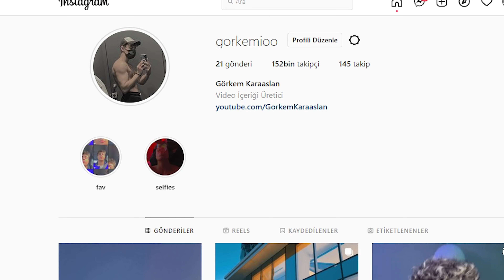İTİRAFLARINIZI OKUYORUM #16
Ben Görkem Karaaslan , Instagram üzerinden bana gönderilen itiraflarınızı okuyorum. Gerçekten yok artık dedirten mesajlar ve itiraflar vardı. Güzel , eğlenceli ve komik bir video oldu iyi seyirler.

Ben Görkem Karaaslan, Youtube benim en büyük tutkum, komik ve eğlenceli bulduğum samimi tepki ve vlog içerikleri hazırlıyorum.
Teşekkürler.